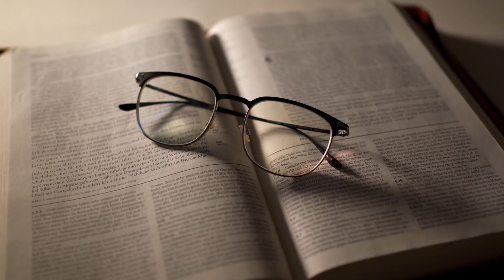THE PRINCIPLE OF GOD'S WISDOM - Christian Daily Devotion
Christian Daily Devotion - THE PRINCIPLE OF GOD'S WISDOM.
It's Christian Daily Devotion by Sermons-online.org.  Join us to get new Bible devotions every day.
- to read Bible online